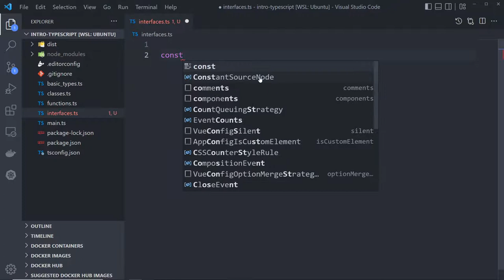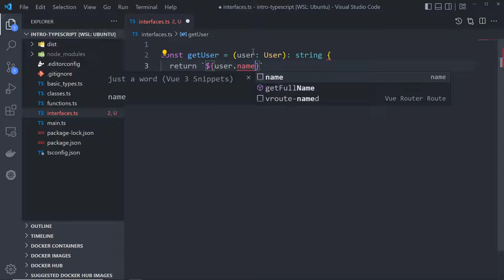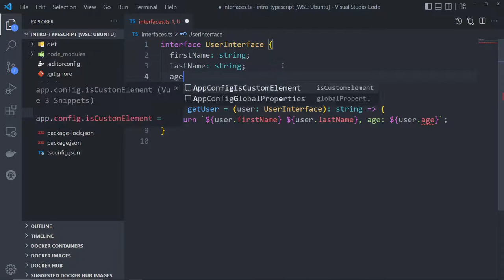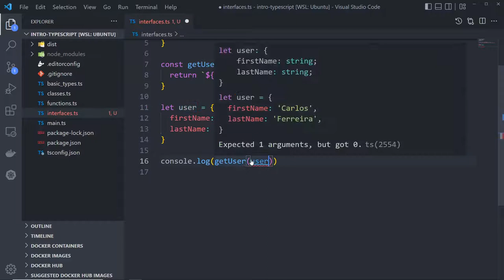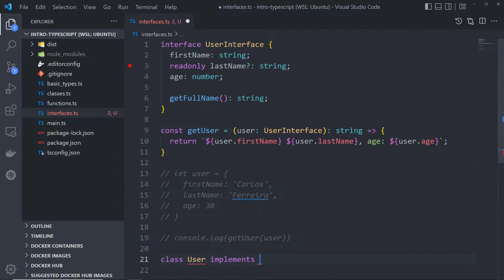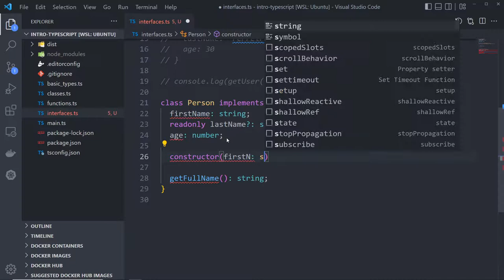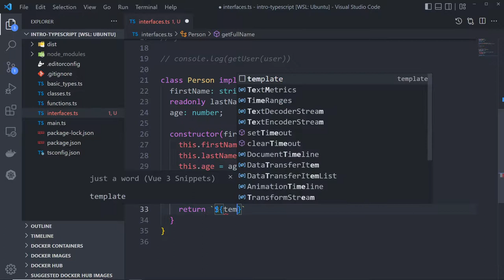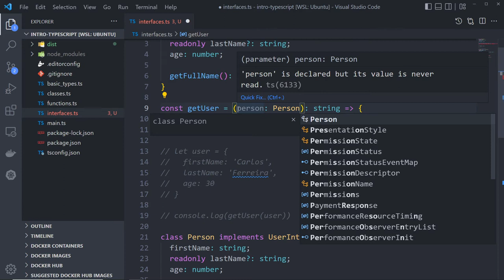12 - Introdução a Interfaces no TypeScript